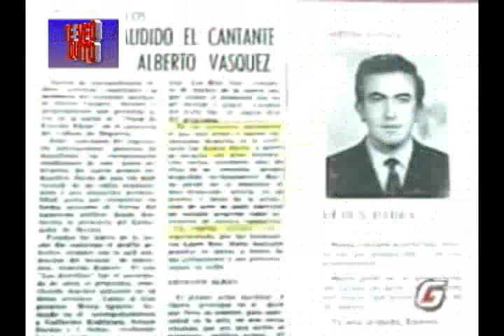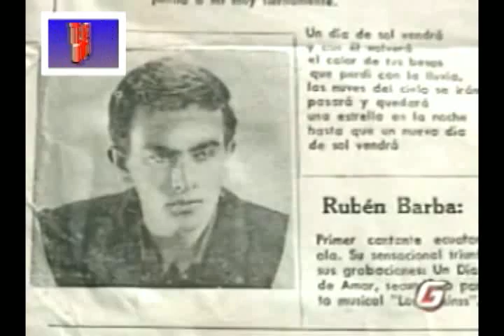teveoquito oct 26 Favian Iza y Ruben Barba a Quito parte 2.wmv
Te Veo Quito Bajo la Dirección y conducción de Raúl Endara . Programa DESDE 1994 Las Rescata leyendas , tradiciones Con Segmento especial de la ONU Aquí y La Hueca del chulla , juegos Tradicionales , la serenata quiteña y Personajes de Ayer y Hoy , es El Programa pára Grandes y para chicos para Pobres y para ricos . Esta entre Los Mas Vistos de la televisión quiteña.